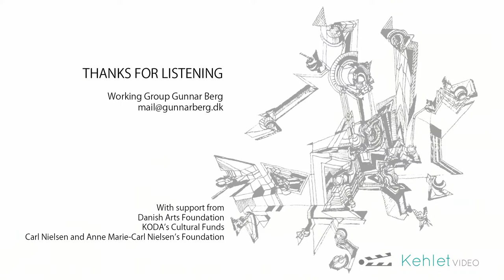JONAS FRØLUND - ClarinetFest 2021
WELCOME to ClarinetFest 2021
with international prizewinning Danish clarinet player
JONAS FRØLUND
accompanied by MANUEL ESPERILLA.
Live from HEART - Herning Museum of Contemporary Art, Denmark
Niels Viggo Bentzon
Sonata, opus 63 (18’)
Carl Nielsen
Cadenza from Clarinet Concerto (2)
Igor Stravinsky
Three pieces (5 min)
Bent Sørensen
Romance (2 min)
Gunnar Berg
Pour clarinette seule II (12’)
Poul Ruders
Throne (12’)
The concert is organized by HEART and Working Group Gunnar Berg with support from Danish Arts Foundation, KODA’s Cultural Funds and Carl Nielsen and Anne Marie-Carl Nielsen’s Foundation